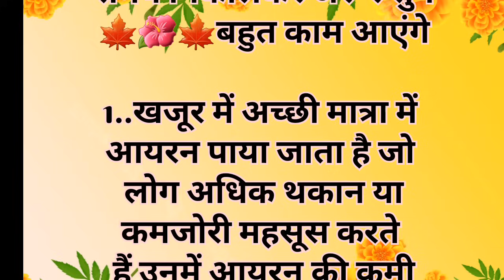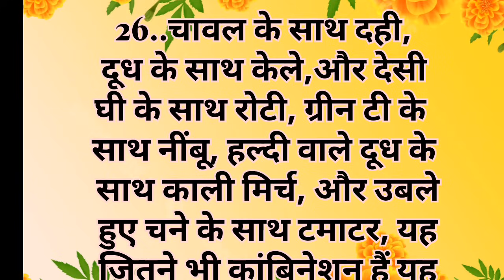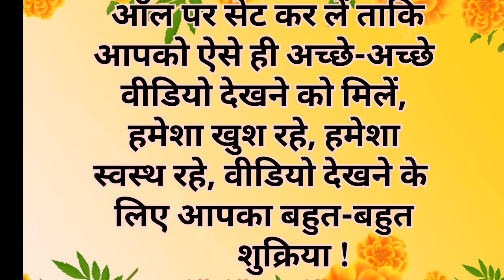27 Best tips and hacks Suvichar lessonable quotes#kitchentip#viral#healthtips